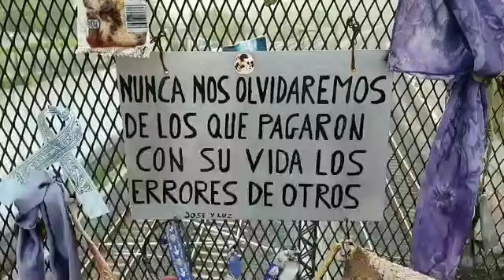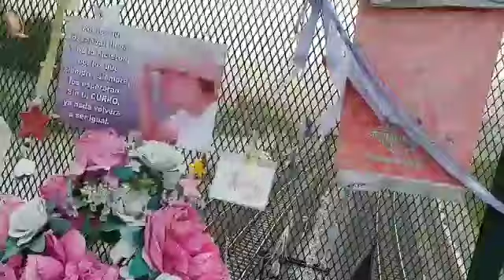Homenaje a las víctimas de Angrois en el sexto aniversario de la tragedia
Llega la semana más dura del año para muchos gallegos, la del aniversario de la tragedia de Angrois.

Este miércoles se cumplen seis años de aquella fatídica tarde del 24 de julio de 2013 en la que descarriló el Alvia procedente de Madrid a las puertas de Santiago y se llevó por delante 80 vidas.

Está previsto que a lo largo de la jornada se sucedan los actos reivindicativos por la tragedia, incluyendo una manifestación, una misa y un acto de homenaje.

[VÍDEO: PEPE FERRÍN]